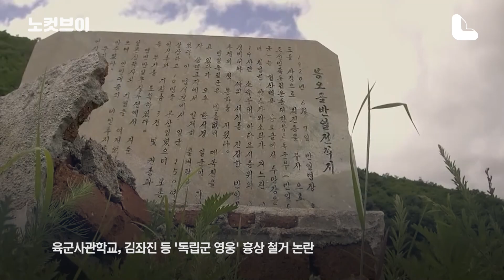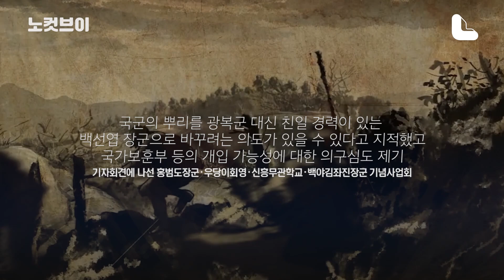독립전쟁 영웅 흉상 철거…"누구의 지시입니까?"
[독립전쟁 영웅 흉상 철거…"누구의 지시입니까?"]홍범도장군‧우당이회영‧신흥무관학교‧백야김좌진장군 기념사업회가 25일 국회 소통관에서 기자회견을 열고 "멀쩡하게 세워진 독립전쟁 영웅들의 흉상을 육군사관학교 교정에서 철거하고 기념관으로 옮기라는 지시는 누구의 지시입니까?"라며 강력 비판했습니다.25일 육군에 따르면 육사는 지난해부터 시작한 종합발전계획의 일환으로 교내 기념물에 대한 재정비 사업을 추진하며  독립군 영웅 김좌진, 홍범도, 지청천, 이범석 장군과 신흥무관학교 설립자 이회영 선생의 흉상을 철거하기로 해 논란이 일고 있습니다.보훈부는 이에 사실무근이라며 "구체적인 사실관계 확인도 없는 일방적이고 터무니없는 주장에 대해 강한 유감을 표명한다"고 밝혔습니다.